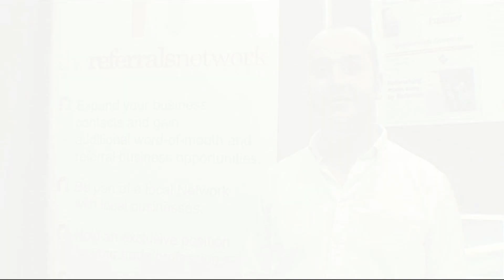Kirklees Business Conference 2011 - Speaker, Exhibitor & Delegate Interviews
Welcome to Kirklees Business Conference 2011

Having lived in Kirklees practically all my life, up until 2008 I had always been based business wise in Leeds, Bradford and South Yorkshire. In 2008, I moved my business home to Kirklees and realised that although I knew masses of businesses around Yorkshire, one place I did not know so many was in Kirklees. After spending some time out and about in our district, I soon realised that it was and still is (in my opinion) the most friendly and open place in which to 'do' business.

From here, I wanted to be able to assist the area in becoming financially stronger. I subscribe to the opinion that if more local businesses are working together, then there is more local capital swimming about our local economy, making it stronger and ultimately securing and creating more jobs.

This is the whole purpose of KBC. To bring large numbers of businesses together to enable them learn more about each other and ultimately, forge closer trade links with each other.

I am proud to see KBC going from strength to strength each year and I would like to thank our Partners, The University of Huddersfield, Kirklees Council, Fantastic Media, Ramsdens Solicitors, Huddersfield Town FC, The Examiner, Code Blue Communications, SMileS SMS and Hi Tech Business Machines.

I would like to thank our raft of exhibitors who make the show what it is with their energy on the day alongside the hundreds and hundreds of delegates who take their time out to visit and celebrate all that is good in business in Kirklees.

One of the biggest compliments to the show I can highlight is Kirklees' titan of a businessman Dean Hoyle who said: "Kirklees Business Conference is our district's flagship business event and I'm proud to have been asked to participate and impart my knowledge to the local business community. KBC is key to the success of the Kirklees economy."

Kirklees Business Conference is part of the wider 'Yorkshire Business Conferences' programme taking place across 2012.

Danny Matharu
Event Director
Kirklees Business Conference @ Hillrich